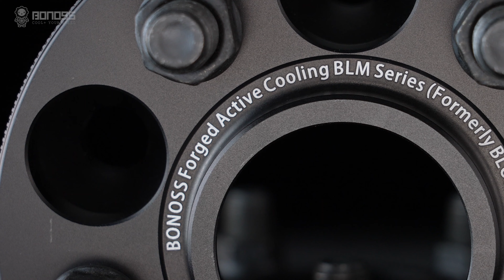Bonoss Forged Actiice Cooling Wheel Spacers AL6061T6 30mm For Ford Edge/Focus/Escape 5x108 63.3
BONOSS Forged Active Cooling Wheel Spacers Aluminum 6061T6 30mm For Ford Edge/Focus/Escape  5x108 63.3  Aluminum6061-T6 M14x1.5 (formerly bloxsport)

Product data:
Material: AL 6061-T6
PCD:5x108
CB:63.3
Thickness: 20m
Bolt thread: M14x1.5
Fit: Ford Edge/Focus/Escape

BONOSS Forged Active Cooling Wheel Spacers are designed to maximize the performance of your vehicle, giving it more stability, better cornering, and an awesome exterior. The body of BONOSS wheel spacers applied advanced black hard coat anodizing technology which is a proven very useful electrochemical coating process that provides both predominant corrosion-resistance durability and an excellent appearance. These wheel spacers are made by modern CNC 0.02mm tolerance machining to the highest possible quality. All BONOSS wheel spacers are matching with all necessary hardware components including wheel lug nuts or wheel bolts to suit your vehicle.

One of the unique features of BONOSS BLM series wheel spacers is called KNURLING design. Knurling is a finishing procedure used to create any combination of horizontal, vertical, or crossing lines on the surface of components. BONOSS applied such a process for enhancing both the exterior and function of wheel spacers. For decorative reasons, knurling can enhance the aesthetics of the wheel spacers by introducing an attractive pattern to the side surface. In addition to aesthetics, there are practical features. Knurling patterns can enlarge the side area so that it can contact more air, boost the heat dissipation effect, and also reduce internal stress. That means improving the performance, strength, and durability of the spacers.

The patented “Active Cooling” technology of BONOSS wheel spacers(adapters) has the following characteristics:
1. The cooling grooves are distributed in petals, and multiple heat dissipation grooves work at the same time, which effectively improves the cooling efficiency.
2. The aerodynamic arc-shaped design of the heat sink is conducive to the rapid flow of air and further improves the cooling efficiency.
3. The cooling groove uses a symmetrical design, whether it is on the left wheel or the right wheel, forward or reverse, the purpose of heat dissipation can be achieved normally and effectively.
4. The cooling groove uses a sealed design to prevent rainwater and debris from entering the shaft head.
5. The front end of the heat sink is designed with an air trap groove, which can effectively increase the airflow and at the same time facilitate the disassembly of the wheel spacers.
(*1) The “Active Cooling” technology of BONOSS wheel spacers(adapters) has been registered by intellectual property agencies including the United States and the European Union since 2018.

BONOSS wheel spacers(adapters) adhere to the independent design, development, and production of special products in order to ensure safety, profession, and performance. In terms of the selection of accessories such as wheel bolts and wheel lug nuts for wheel spacers(adapters), and BONOSS fully introduces third-party independent testing. The organization SGS TUV conducts quality inspections, with higher performance levels, better quality reliability, and greater safety.

Trust comes from quality, and quality comes from the profession. BONOSS wheel spacers(adapters) products have a 10-year warranty.
Also, The matching bolt has passed the SGS Two million times Limited Life Range Test, and the test standard is ISO3800.
The matching bolts and nuts have fully passed the SGS TUV performance test ISO and SAE standards, including Tensile Test, Tensile Test for Full-Size Fastener, Proof Load Test, Hardness Test, Decarburization Test, Decarburization Test-hardness, Wedge Loading Test, Retempering Test.
Bonoss also makes sure of the matching bolt and nut material passed the SGS TUV Chemical Composition Analysis Test.
Besides, The anti-rust performance of the matching bolts and nuts has passed the 192H neutral salt test, and the test standard is ISO9227.

Precision, which is one of the most important indicators of wheel spacers quality, has become the core part of verifying the production level of a manufacturing enterprise. At BONOSS, we have achieved precision control at 0.02mm.